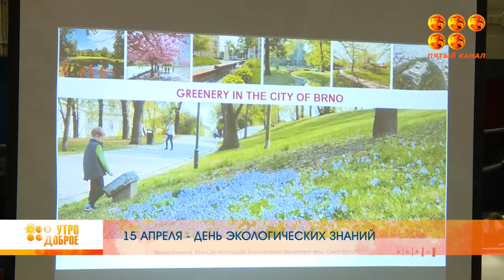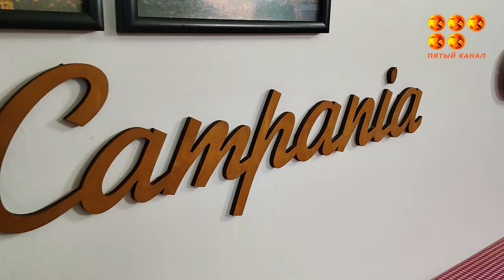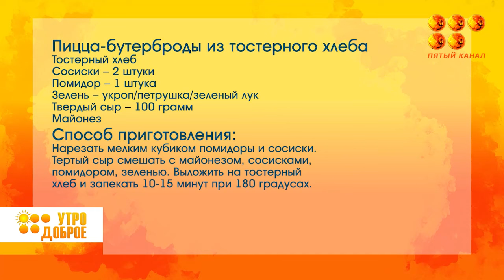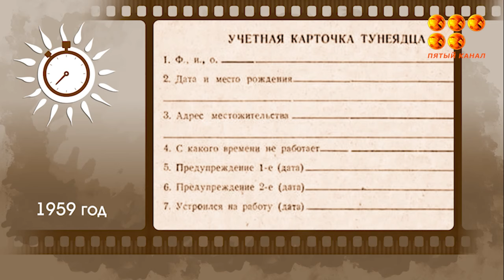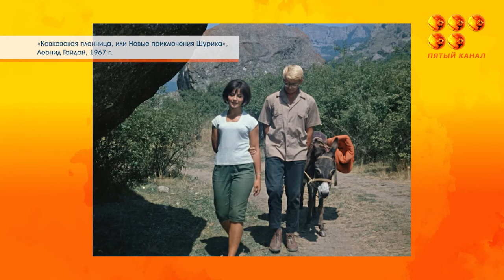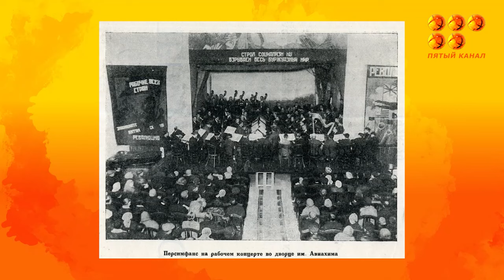Утро доброе! 15.04.24